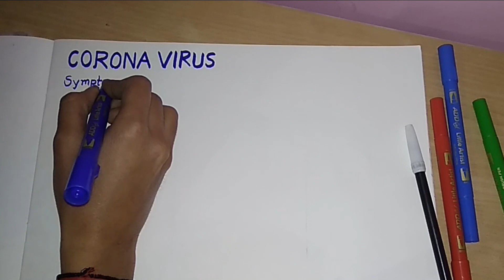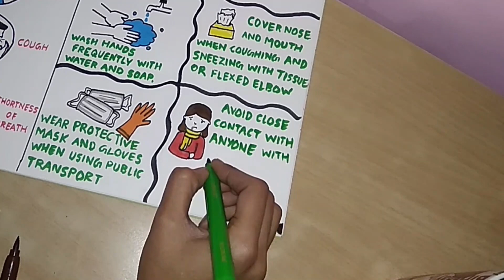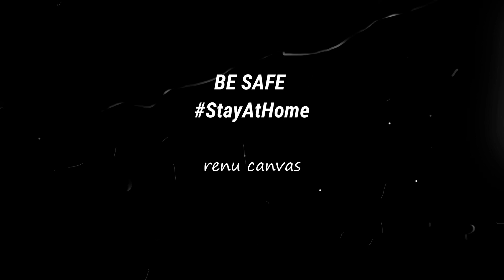Corona Virus || Covid-19 || Symptoms & Prevention drawing